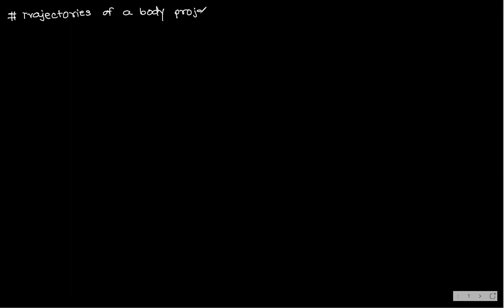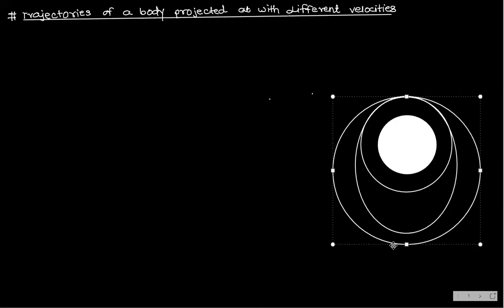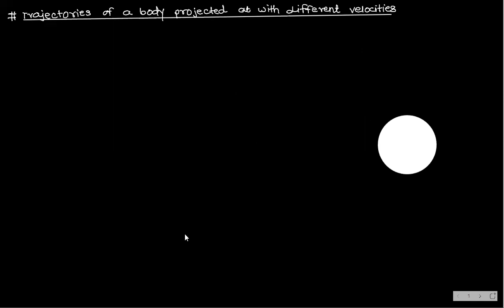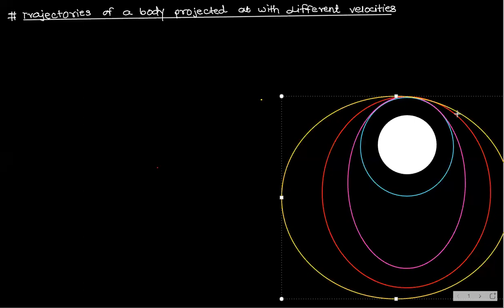GRAVITATION (JUNIORS) 07/08